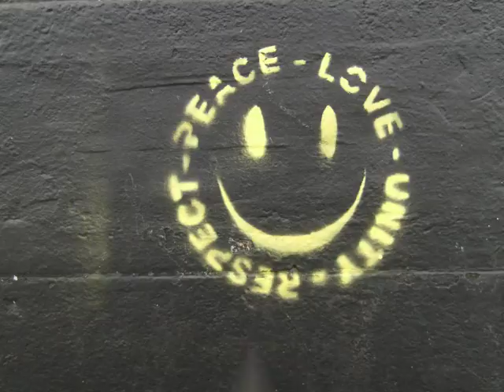Dirty Old Town, Ride On.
A couple of covers from a
music jam by Professor and ther Imp
cork feb 15th  2017